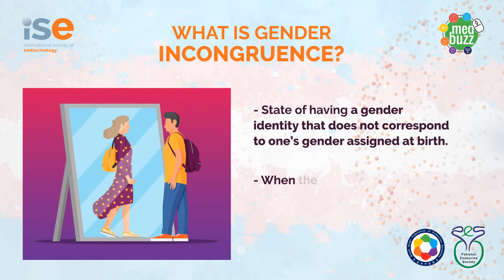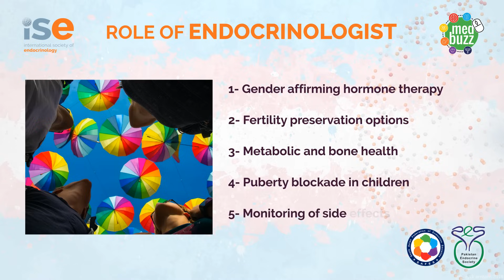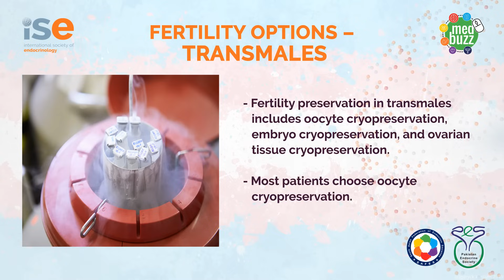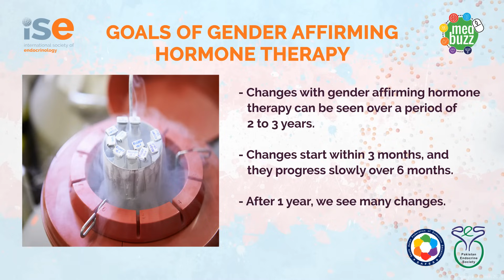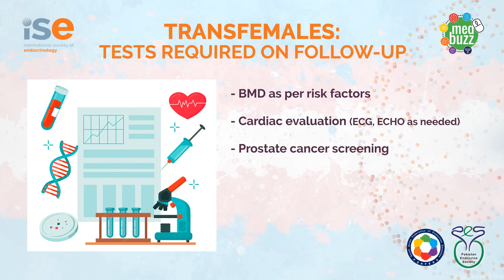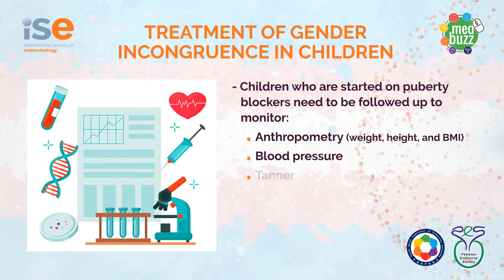What is the Role of an Endocrinologist in the Transgender Journey? by Dr. Pramila Kalra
Dr. Pramila Kalra, MD DM (ENDOCRINOLOGY) FACE FRCP (EDINBURGH) Professor and Head Department of Endocrinology Ramaiah Medical College and Hospitals Bengaluru, India. In this video, she will be discussing What is the Role of an Endocrinologist in the Transgender Journey?